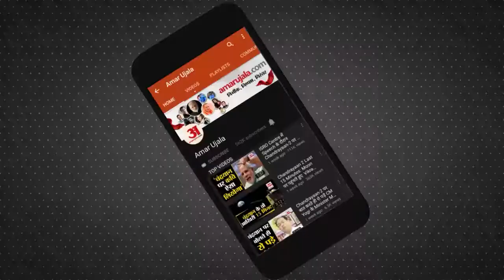Mathura News: आजादी के अमृत महोत्सव में छात्र-छात्राओं ने निकाली तिरंगा रैली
मथुरा में आजादी के अमृत महोत्सव के तहत सोमवार को सरस्वती शिशु मंदिर दीनदयाल नगर के छात्र-छात्राओं ने तिरंगा यात्रा निकाली। तिरंगा रैली विद्यालय से शुरू होकर आगरा रोड, होली गेट, कोतवाली रोड, भैंस बहोरा केआर डिग्री कॉलेज, डैंपियर नगर, भगत सिंह पार्क होते हुए विद्यालय पर समाप्त हुई। छात्र-छात्राएं बैंड की धुन पर कदमताल करते हुए चल रहे थे। रैली के शुभारंभर से समापन तक हाथों में तिरंगा लिए छात्र-छात्राओं ने वंदे मातरम और भारत माता की जय के नारे लगाए। इस दौरान छात्र-छात्राओं और शिक्षकों द्वारा शहीद भगत सिंह की प्रतिमा पर माल्यार्पण किया गया और सलामी दी